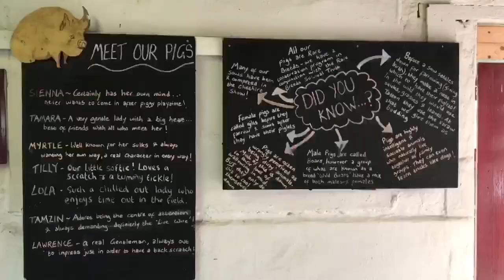DAY OUT: NATIONAL TRUST: TATTON PARK CHESHIRE: MRS HIBLE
DAY OUT: NATIONAL TRUST: TATTON PARK:CHESHIRE

Our latest National Trust property was Tatton Park in Cheshire. Here there is a playground, Farm, house and gardens. It was really lovely taking Edward to the farm as he hasn't visited one before and so it was the first time he's seen chickens, horses, goats and reindeer. The children loved the playground and we looked around half of the garden. This property is probably the biggest we've been to and we didn't make it into the mansion. I hope you enjoy looking around the property as much as we did.

I will link our other National Trust Vlogs if you want to take a look:

Also a link to the National Trust website if you are interested in becoming a member:

I'm Mrs Hible (Jess) a married mummy of three children. I have two sons 10 years and 5 months. I have a daughter who's 8 years. follow our adventures on YouTube. My channel is everything from kids, family life to shopping hauls, books of the month and more.
I upload to youtube on Mondays, Wednesdays and Fridays
xxx